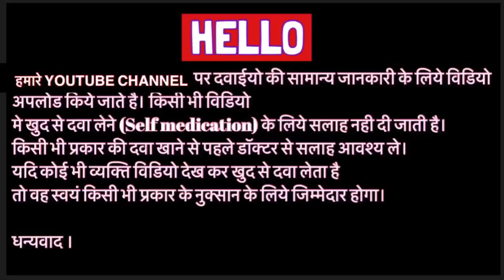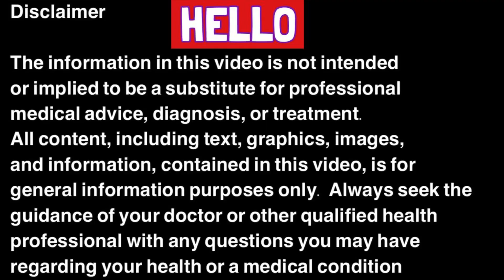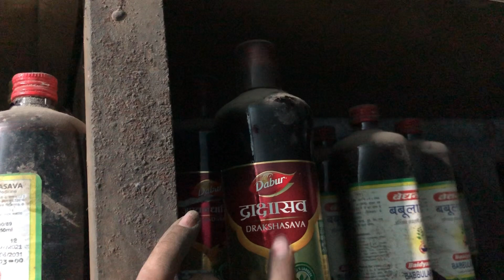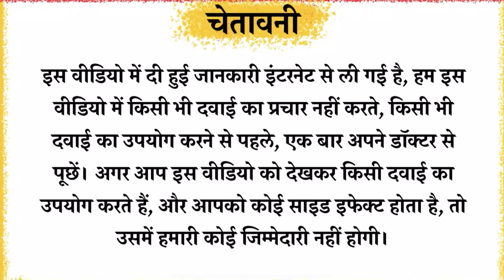Drakshasav syrup Full Information In Hindi | Uses | Side effects | Dosage